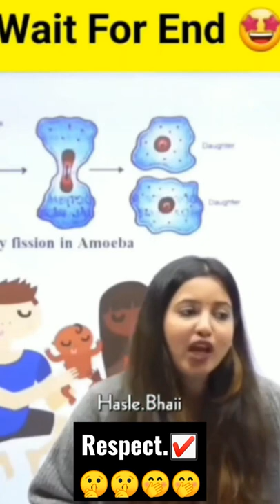physics wallah meme | baby | cannizaro memes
Respect, Copyright Credit for music credit 💳💳💳

🔥🔥This movie speaks for itself. In my opinion - it deserved the oscar. At least Andrew did. But anyway, I think that Mel and his crew did a great job, so I highly recommend to watch the full movie when you will have the time to do so.🔥

*keepsupport *keepshering *. 🔥🔥🔥🔥🔥

 We upload...!!